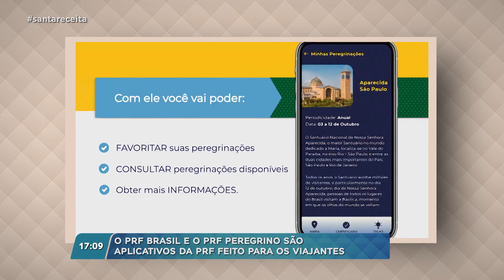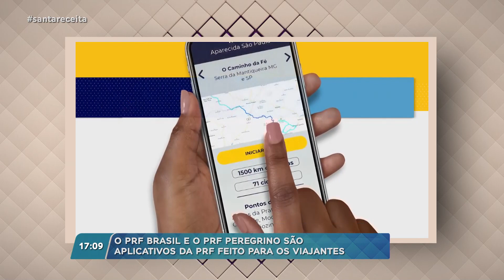Conheça o aplicativo da PRF que facilita a peregrinação dos romeiros à Aparecida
Novos aplicativos da PRF foram lançados na última semana de setembro e prometem facilitar a vida de viajantes e usuários com os aplicativos PRF PEREGRINO E PRF BRASIL. Com as proximidades da festa da padroeira, o superintendente estadual da PRF Fernando, dá orientações a respeito da segurança dos devotos que vão a Aparecida de bicicleta ou a pé, e para os motoristas que trafegam nas rodovias, lembrando que o mais seguro para a pessoa que vem em romaria é utilizar o caminho da fé. Confira!

TV APARECIDA
É bom estar onde a Mãe está!